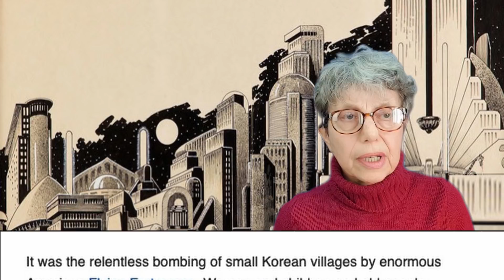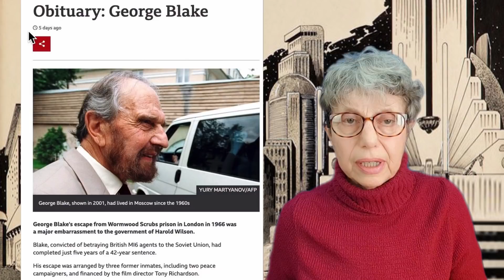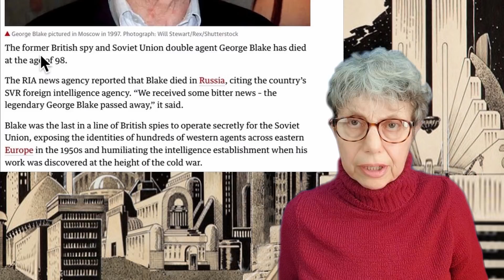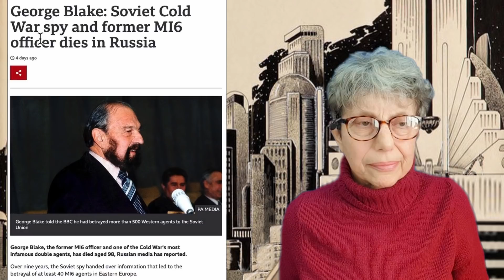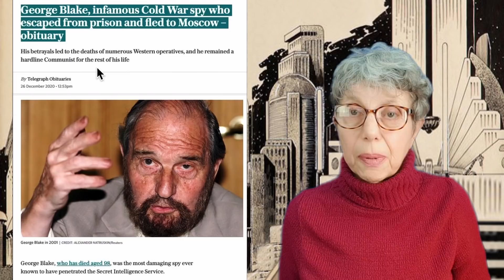George Blake, Spy, Traitor and Hypocrite